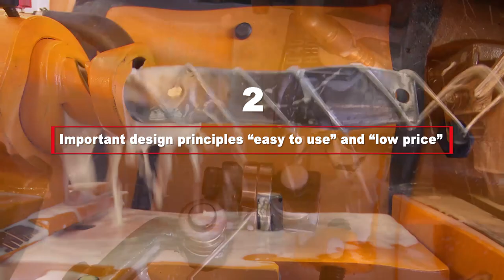Demirci Makina Introduction Video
We are a manufacturer of automatic wire fence machines since 1988. From the first day, the design of machines belongs entirely to our company. In 2004 by completing the design of the hexagonal wire netting machine also the design and testing of the automatic wire plastic coating machine FDE in 2009, we produced more than 1600 sets of automatic chain link fence machine works already in 84 countries.
We attach great importance to improve the quality and specifications of products. Also our work go ahead continues uninterrupted to design new machines according to the needs of wire fence producers. By our progress in design, manufacturing and quality we fasten on to be a well-known brand.